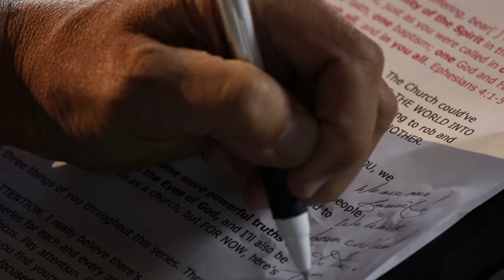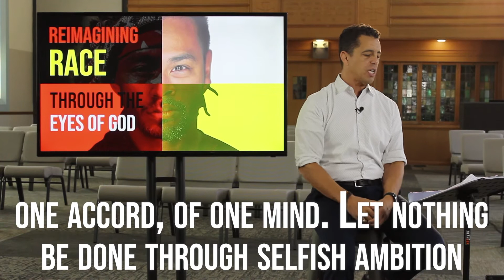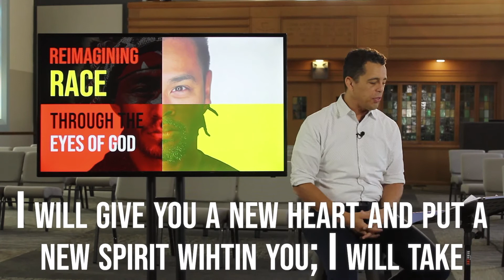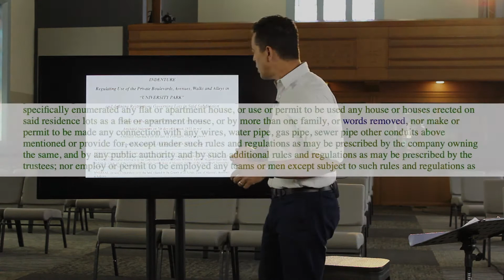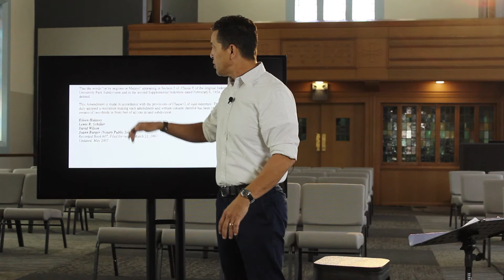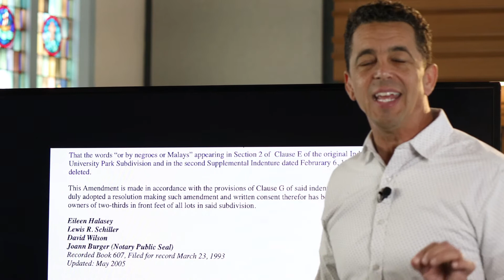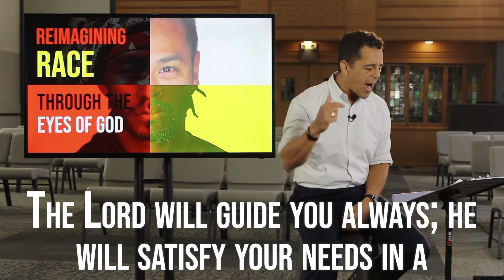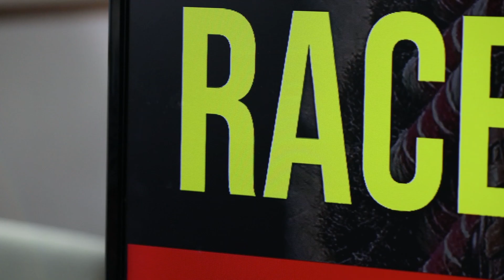REIMAGINING RACE THROUGH THE EYES OF GOD - Part 4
REIMAGINING RACE THROUGH THE EYES OF GOD - Part 4 - Family Talk & Family Walk
Pastor Brent Roam